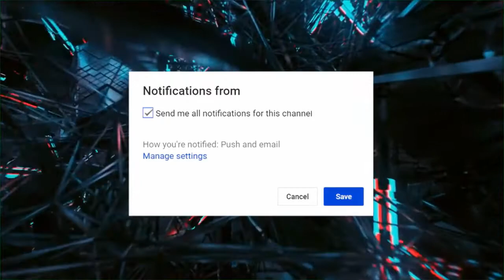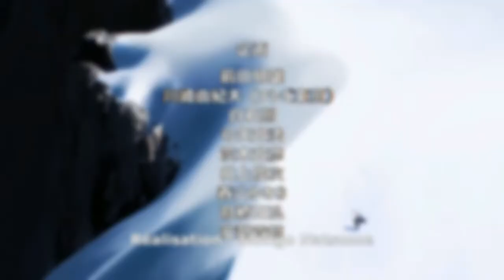Quiz opening ! devinera-tu de quel opening s'agit t'il ? #1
❤: hey jeune otaku comment va tu moi bien comme d'hab aujourd'hui petite video de quiz manga opening